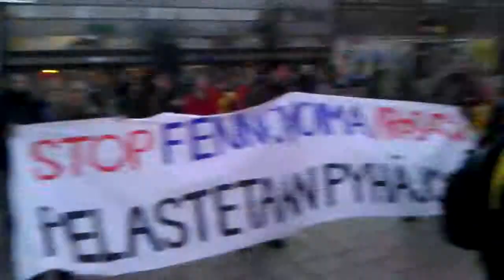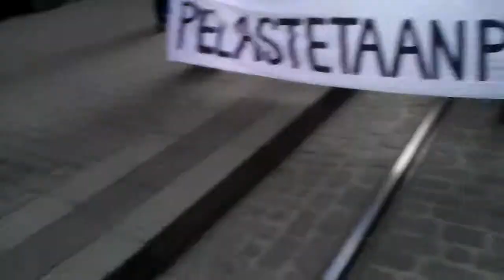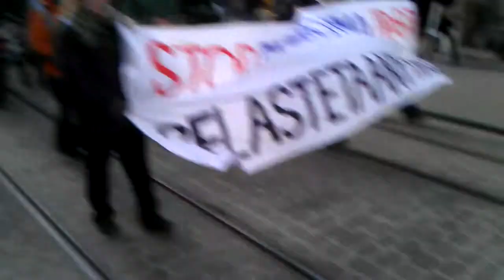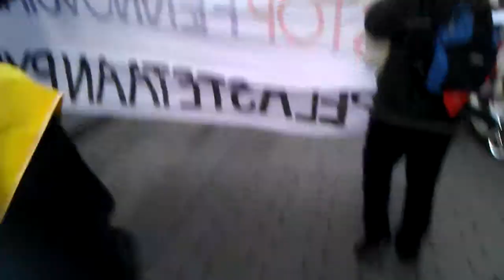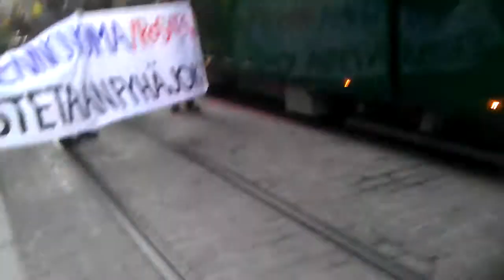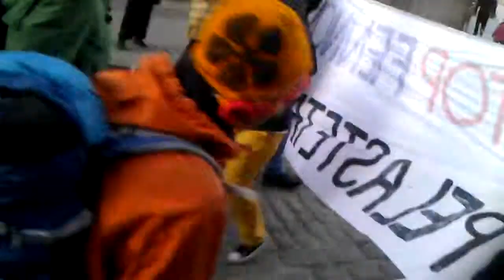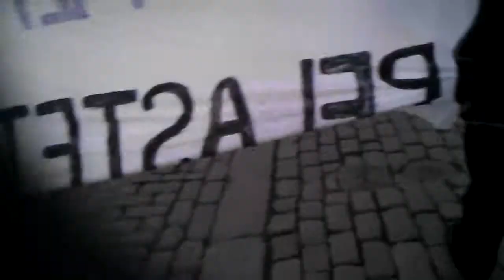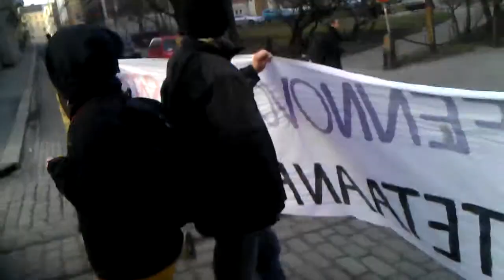Rhythms of resistance at the antinuclear rally in Helsinki. 11.03.2014